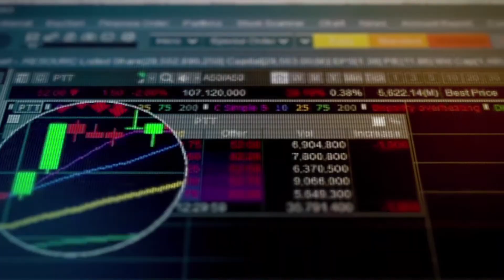หุ้นไทยปิดพุ่ง 17.95 จุด ขานรับจัดตั้งรัฐบาล : คุยคุ้ยหุ้น (ช่วงที่1) 11/07/2019